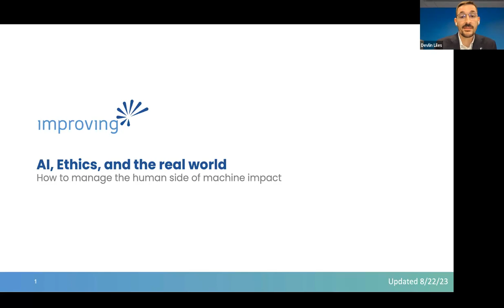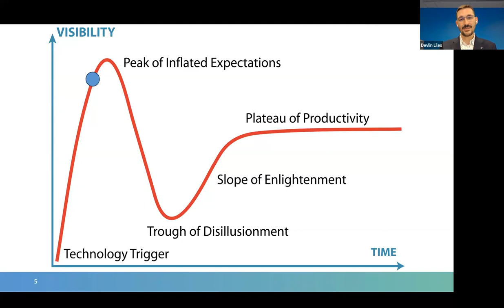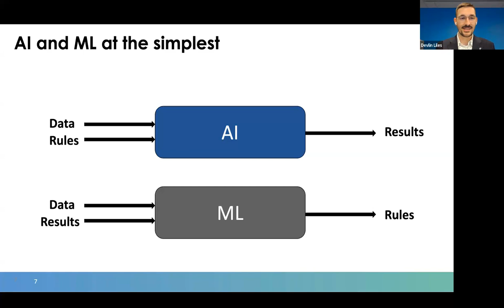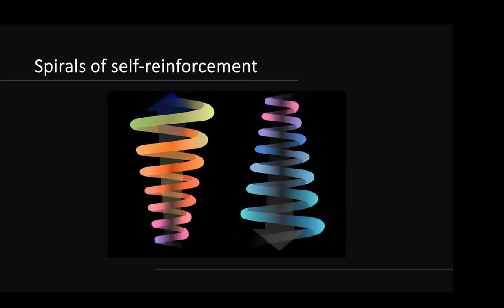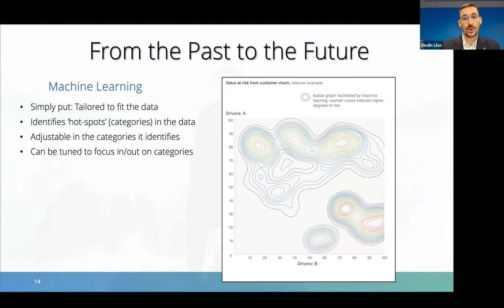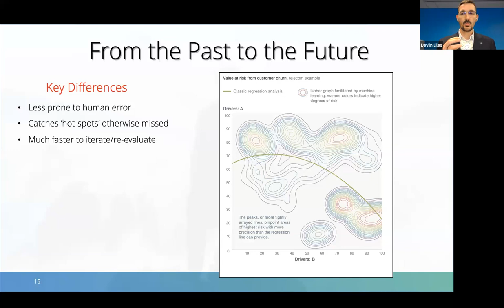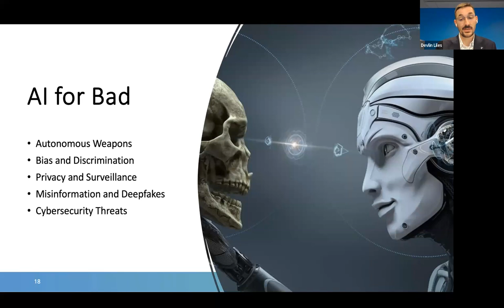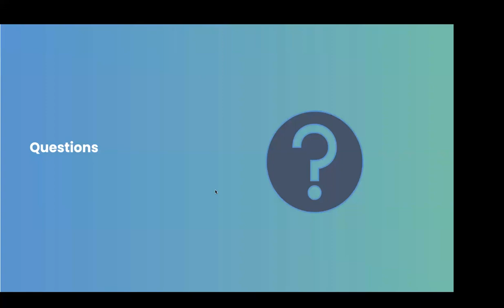The State of AI - Addressing Hype, Investment, and Ethics - Improving Talks Series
In the coming years AI and machine learning will continue to change our lives in meaningful ways. Our businesses, relationships, and perceptions of the world around us will be shaped by specific AI to help us. Unfortunately not all the outcomes will be purely positive.

The questions are near limitless:
* What is hype and what is real in the current AI landscape?
* Where can this make my company more successful / stable?
* How do I stay relevant as a developer/coach/etc.?
* How are we going to measure and manage the impact of that AI on our society?
Do we leverage AI in *blank*, and if so how?

These are big questions facing us but will not be solved ( in the short term ) by regulations and politicians. They will be tackled by the people at the keyboards, working together and developing the systems that influence human decision making. In this talk we will dive into this problem space, and how simple practices can impact the outcomes significantly. We will focus on practical steps that keep us out of the pits of discrimination, wasteful spending, and unrealized ambitions.